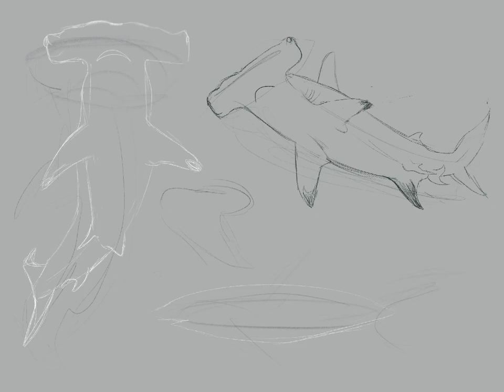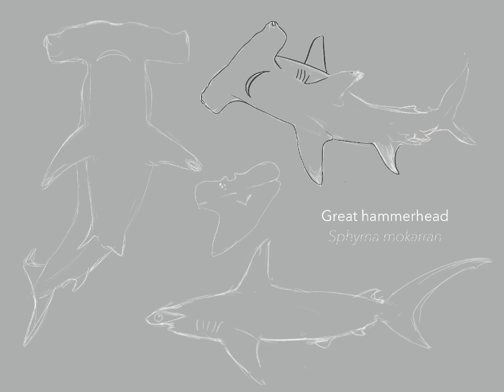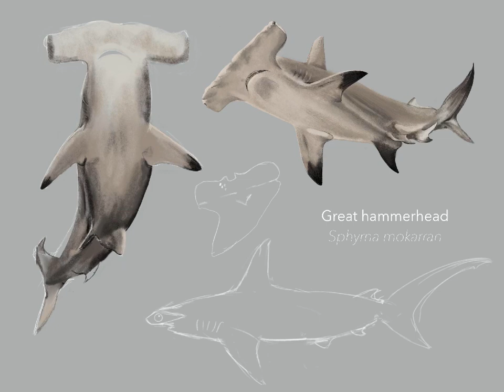Great hammerhead illustration timelapse | Sarah Steen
Portfolio drawing of a Great hammerhead shark. Done in ProCreate. 2021
SarahSteenart.myportfolio.com